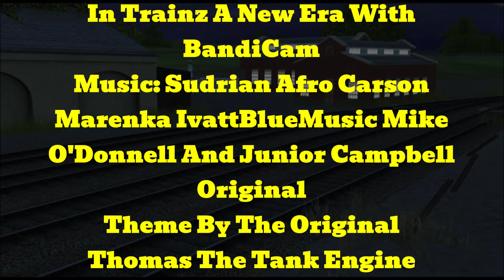Something In The Mines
Stepney tells Oliver about his experience at the haunted mine

Note: This story is in no way a direct adaptation of the original story by  Narrow Gauge

Trainz Content: SI3D WildNorWester3D ShiningTimeWorks3D RailWorks3D SodorWorkShops TheGermanEngine MarvelousMainlandWorks3D